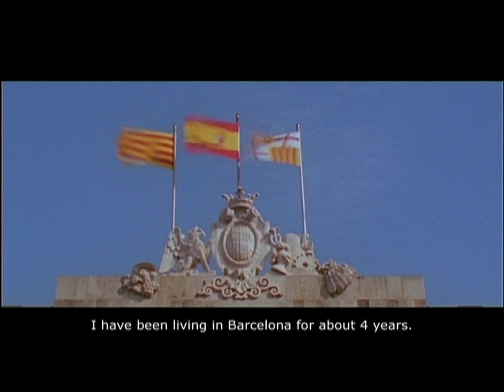WESC's Neighbours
A Euro skate video from the Nordic region. It's a really cool video with great skating and beautiful looking spots. i hope you guys enjoi